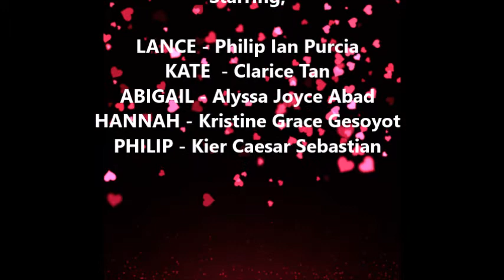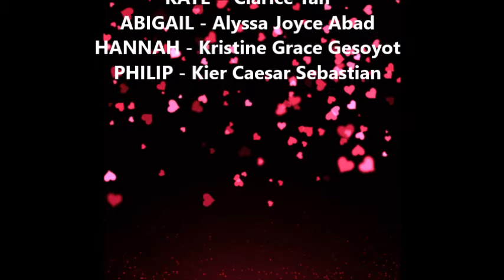Lumiere Douce Trailer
ORAL COMMUNICATION STEM 11-4